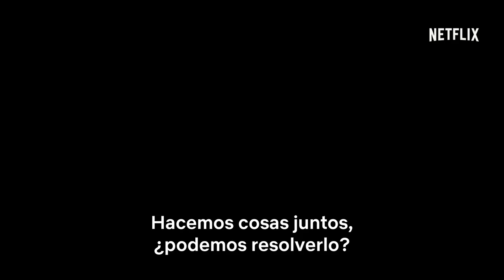Misterio a Bordo | Tráiler | Netflix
Tras muchas promesas, un policía de Nueva York (Adam Sandler) lleva a su mujer (Jennifer Aniston) de vacaciones por Europa. En un encuentro casual, los invitan a una reunión familiar en el impresionante yate de Malcolm Quince, un anciano multimillonario. Cuando alguien lo asesina, se convierten en los principales sospechosos. "Misterio a bordo" es una historia contemporánea que reúne a Adam Sandler, Jennifer Aniston y un elenco de gran talento.